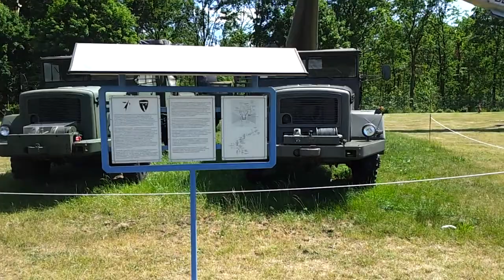Luftwaffe museum military exhibits gatow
Some of the many luftwaffe bundeswehr military vehicles on display.